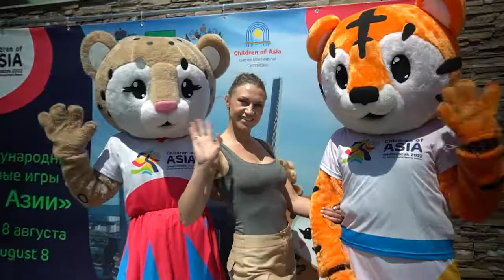Факелоносцы Находки пронесли огонь игр «Дети Азии»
Находка стала четвертой точкой на карте эстафеты огня VII Международных спортивных игр «Дети Азии»